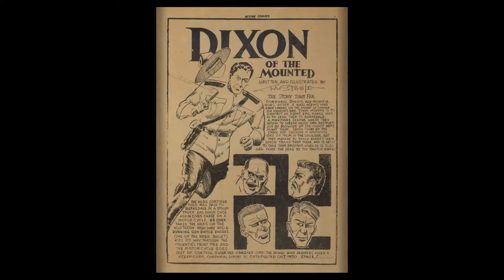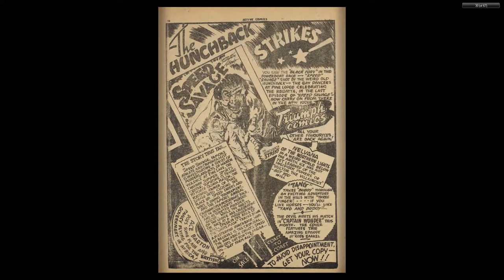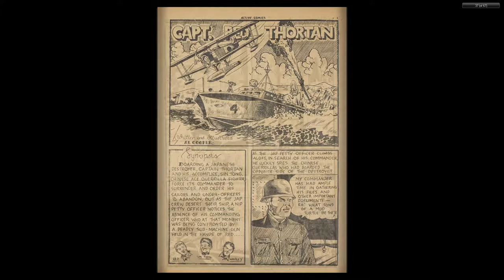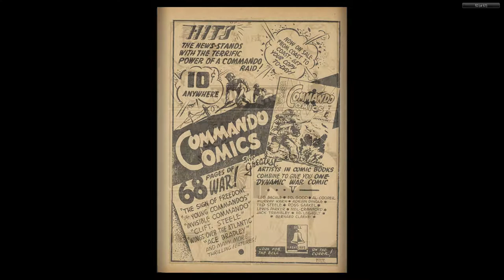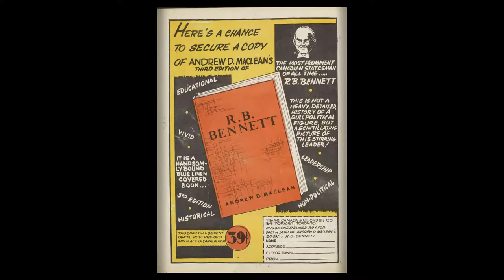CANADIAN 1940's COMICS__Active Comics 007 (1942 09) Bell Features